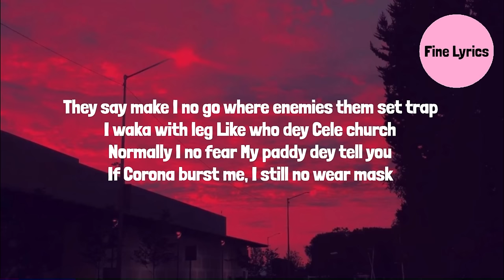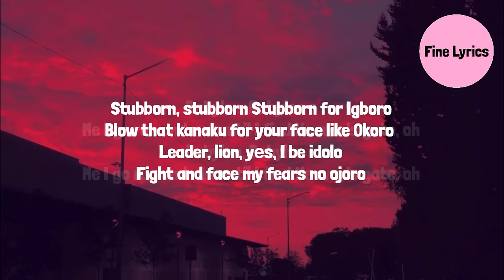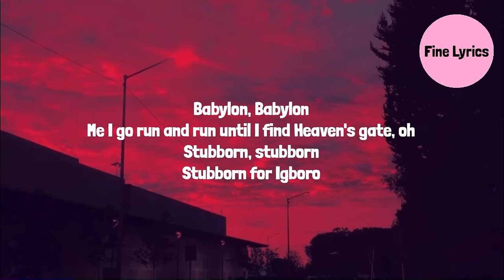Patoranking - Babylon ft Victory (Lyrics)